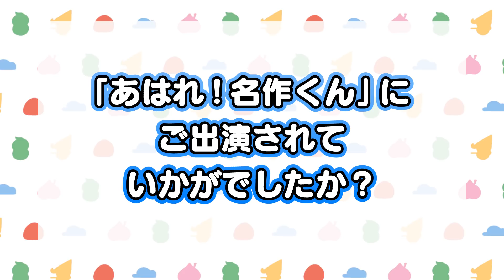あはれ！名作くん まーちゃんトーク【佐藤優樹】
ショートアニメ「あはれ！名作くん」2020年4月からシーズン５がスタート！
佐藤優樹（モーニング娘。'20）出演継続！
そして新キャラを務めるのはなんと花江夏樹！
９年生の「名作くん」をお楽しみに！

毎週金曜日18時20分～55分 NHK Eテレ「ビットワールド」内にて放送中！
毎週金曜日19時にYouTubeに新作動画をアップ！

キャスト：なすなかにし・うしろシティ・小野賢章・江口拓也・佐藤優樹（モーニング娘。'20）
監督：新海岳人
キャラデザイン：JUN OSON
主題歌：竜宮小8年C組「名作とか言うてますけれど」
アニメ制作：Pie in the sky

★「あはれ！名作くん」DVD7・8巻発売！

★「あはれ！名作くん」ED曲「名作とか言うてますけれど」配信中！

★「あはれ！名作くん」LINEスタンプ発売中！

★「あはれ！名作くん」グッズ発売中！